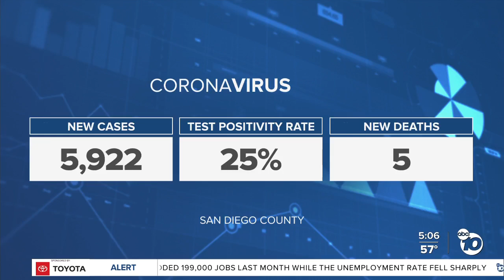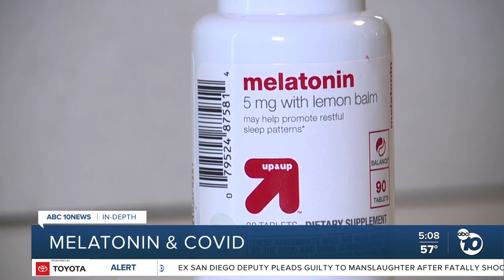In-Depth: Studies suggest melatonin helps COVID patients recover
Several studies have found that melatonin helps patients with severe COVID-19 recover. Now, emerging data suggests it could help long haulers as well.